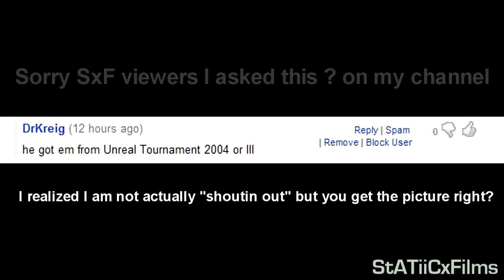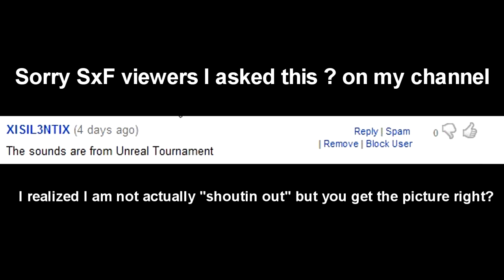Domination Commentary :: MW2 :: CerealzTheDude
I'm really starting to love his vids lol...watch till the end for a little surprise lol
-xTeeJayy
Sub Him pl0xx: